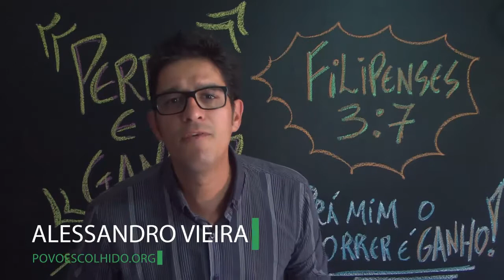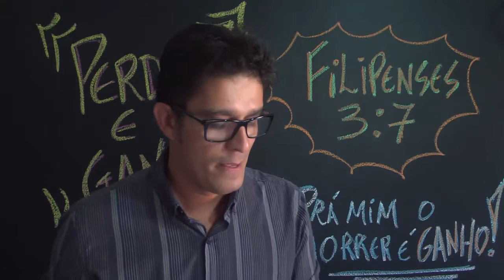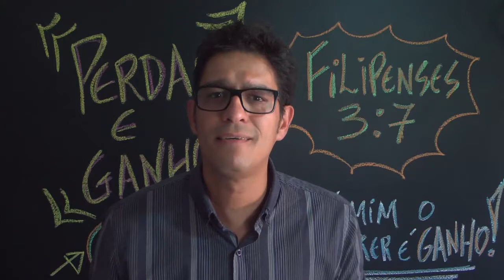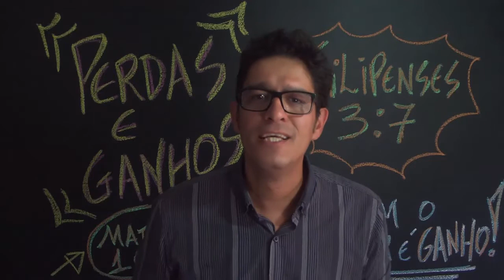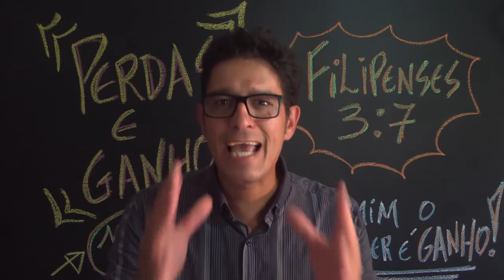PERDER É GANHAR! | Alessandro Vieira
A FIM DE CONHECER JESUS
Alessandro Vieira